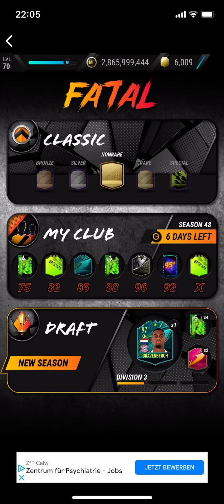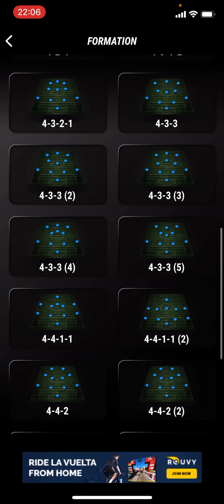Best Fatal Team For The New Fatal Boost For EVERY SERIES In Madfut 22